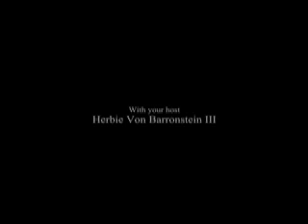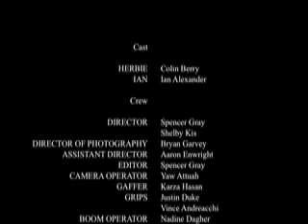Sexual Harassment in the Workplace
We had to create a corporate video on the spot and this is the result.  We intentionally tried to make it as terrible as possible, much like real corporate videos.  As Ian would say "it's just the right amount of cheese".

Both Ian and Colin are genius.